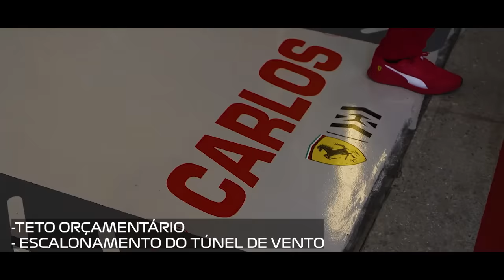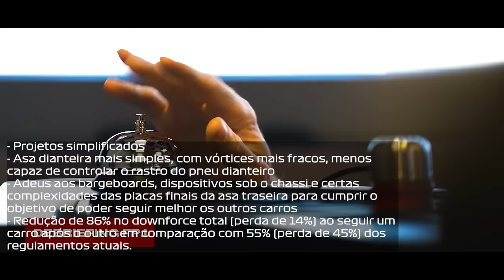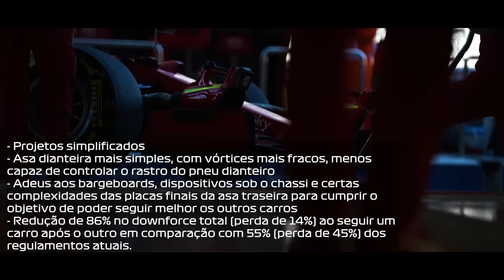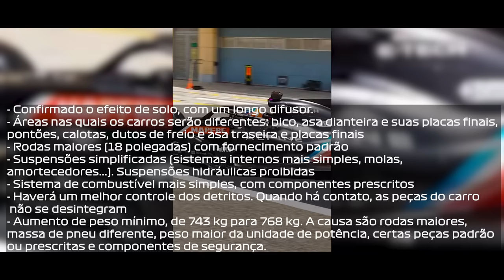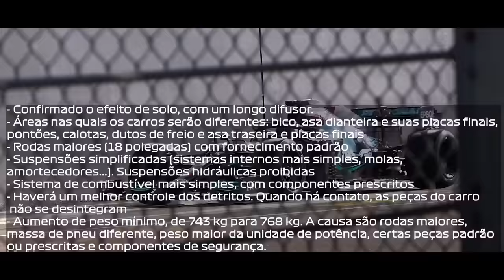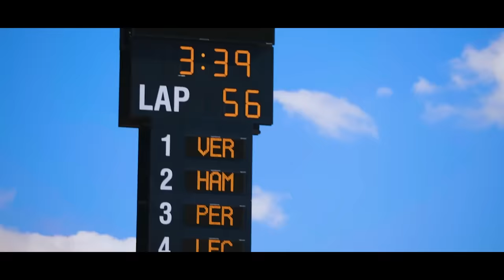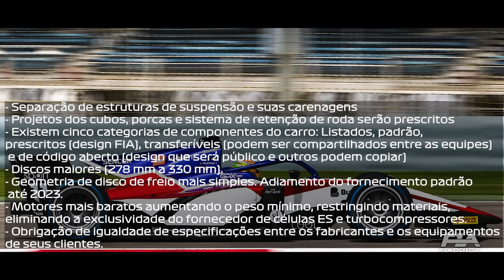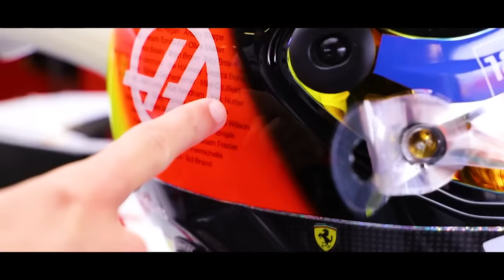F1 2022 NOVIDADES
@scuderiamilani (Twitter)
YouTube.com/scuderiamilani

João 3:16